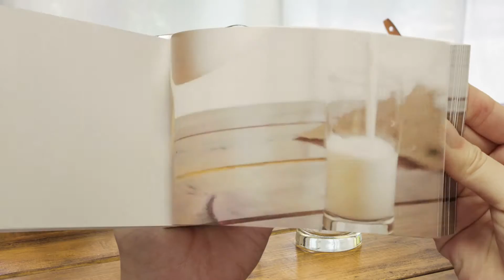Toblerone Chocolate : Secret Recipe | 토블론 초코릿 : 시크릿 레시피 극장광고 | 제품 홍보영상 제작 | 사비필름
Hope to enjoy this real flip book Toblerone commercial.